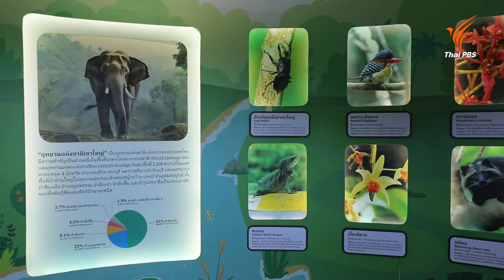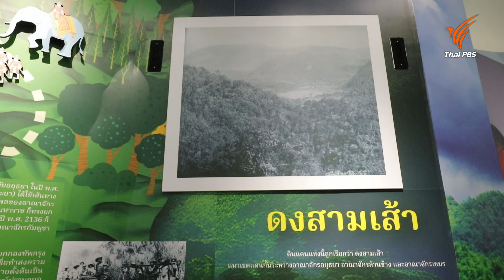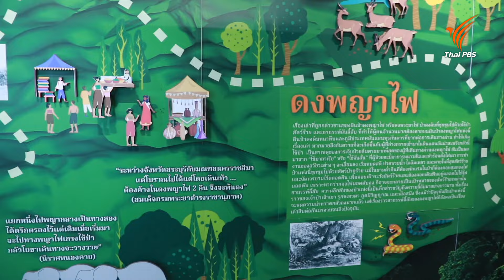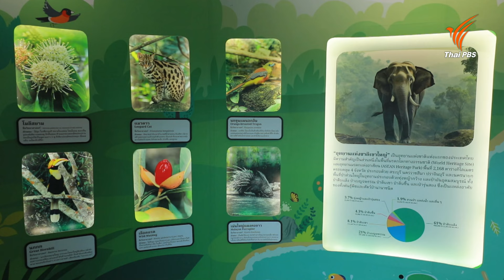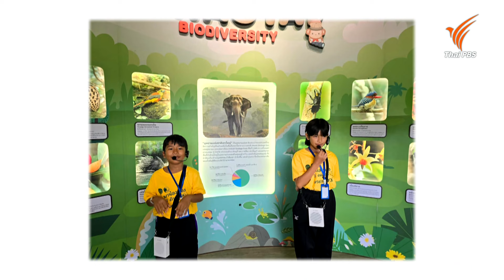เด็กเปลี่ยนเมือง มัคคุเทศก์น้อยใส่ใจชุมชน | คุยกันวันใหม่ | วันใหม่วาไรตี้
เรื่องราวของการเปลี่ยนแปลงพื้นที่ โดยมีผู้นำคือเด็กนักเรียนตัวน้อย ซึ่งเด็ก ๆ สามารถเป็นพลังสำคัญในการเปลี่ยนแปลงเมืองได้ โดยการมีส่วนร่วมในกระบวนการต่าง ๆ ที่จะส่งผลต่อการพัฒนาชุมชนและสังคม ซึ่งก็มีหลากหลายวิธีที่เด็ก ๆ สามารถมีบทบาทในการเปลี่ยนแปลงเมือง อย่างที่โรงเรียนบ้านปรางคร้า จังหวัดนครราชสีมา ได้เปิดโอกาสให้เด็ก ๆ ได้เรียนรู้สิ่งต่าง ๆ รอบตัวภายในชุมชน และส่งต่อเรื่องราวเหล่านี้ให้กับผู้ที่มาเยือน